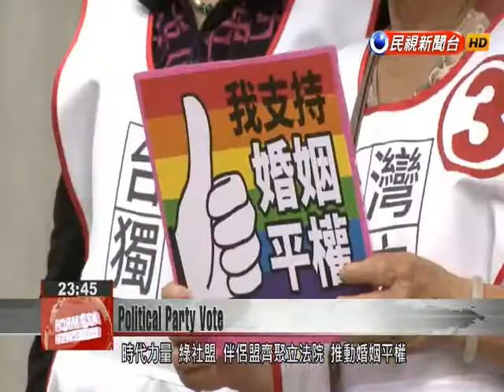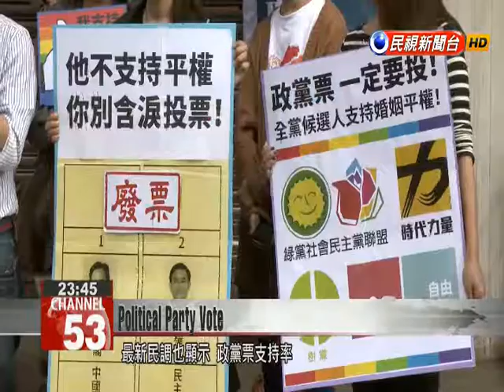New Power Party estimated to win 10.8 percent of political party vote trailing only the KMT and DPP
The rise of third-force parties has become a focal point in this year’s election. 18 different political parties are competing for just 34 at-large legislative seats. According to the Cross-Strait Policy Association, the New Power Party is estimated to get 10.8 percent of the political party vote, higher than the 6.6 percent projected for the PFP.Representatives from the Military Civil Faculty Alliance Party showed up in front of Tsai Ing-wen’s campaign headquarter asking her to commit to pension reform.  Representatives of the New Power Party, Green Party-Social Democratic Party Alliance, and Taiwan Alliance to Promote Civil Partnership Rights gathered in front of the Legislature to voice their support for marriage equality. Smaller political parties are canvassing for the political party vote. A recent poll shows the New Power Party only trailing behind the DPP and the KMT in this vote.Yao Li-mingCitizen’s Congress Watch Chairman The New Power Party is estimated to gain at least four at-large legislative seats.With the election entering the final countdown, smaller political parties are trying to carve out a niche as established parties such as the DPP and KMT battle one another.